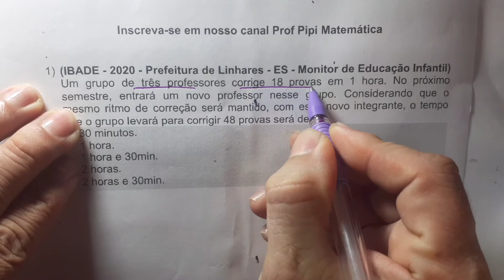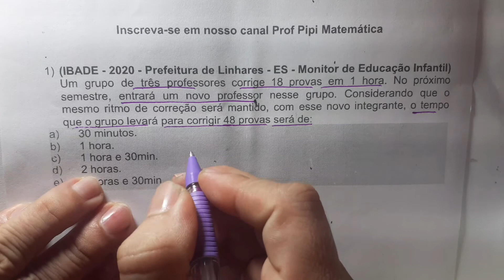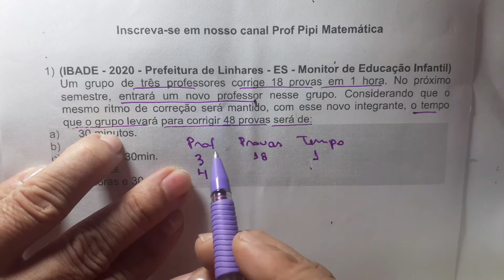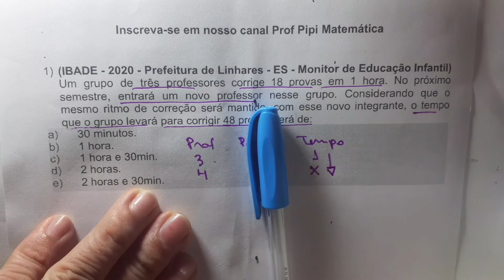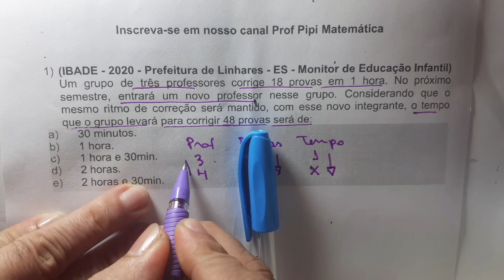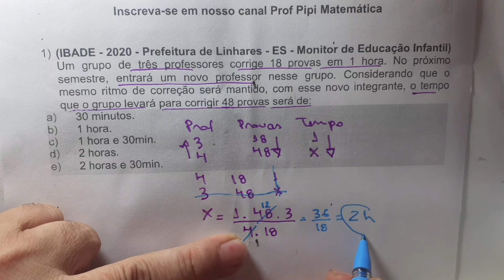Regra de Três Composta- Questão de concurso público com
Aula de Matemática sobre Regra de Três Composta. Resolução de questões de concurso público
Aprenda Matemática de forma fácil e rápido com @profpipimatematica
Resolução de questões de concurso público e ENEM é aqui